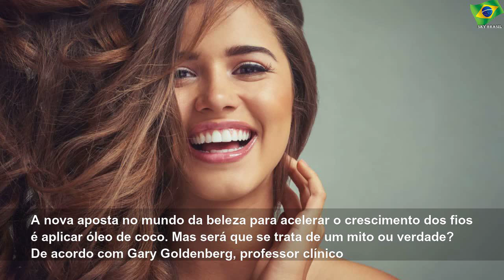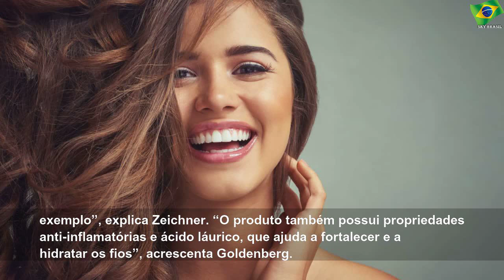O óleo de coco ajuda realmente o cabelo a crescer?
quinta-feira, 12 de setembro de 2019
O óleo de coco ajuda realmente o cabelo a crescer? | Sky Brasil Health
A nova aposta no mundo da beleza para acelerar o crescimento dos fios é aplicar óleo de coco. Mas será que se trata de um mito ou verdade?